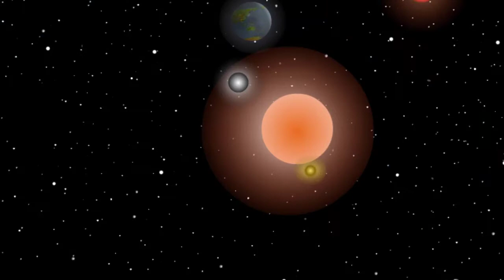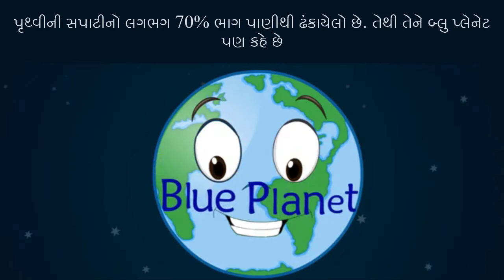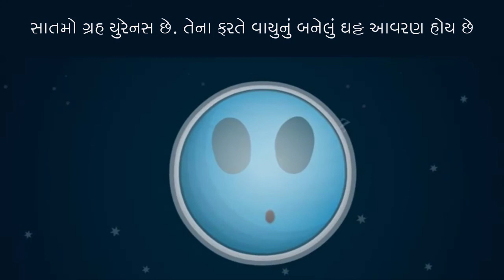ધોરણ 8 Science Chapter-17 "તારાઓ અને સૂર્યમંડળ" (Part 4) tarao ane suryamandad vigyan gujarati